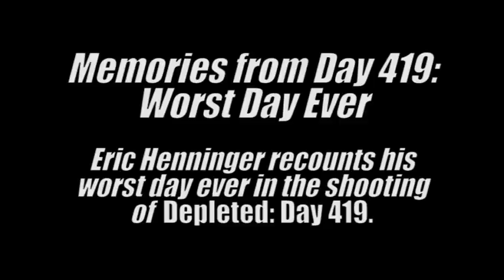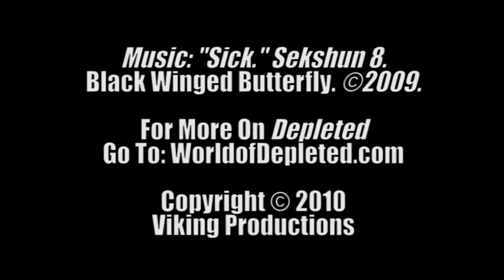Crew Memories of Day 419: Worst Day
Eric Henninger (Nash Fitch) recounts his worst day as part of the Day 419 cast.